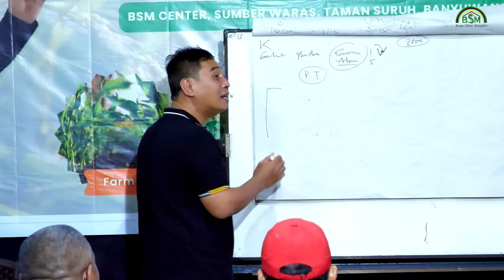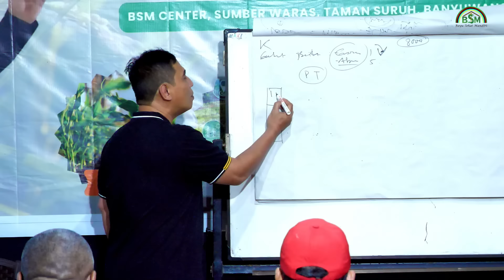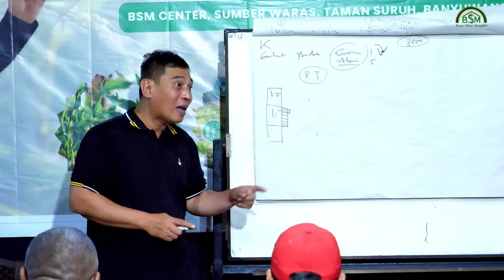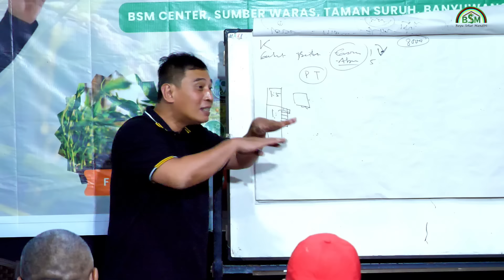MENGATASI AYAM AYAM BERTELUR